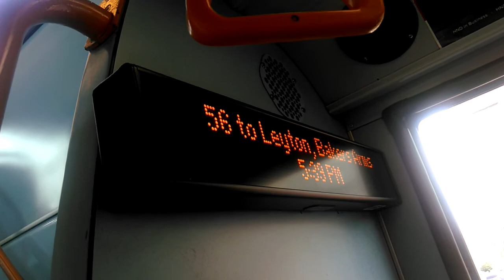56 to Leyton bakers arms. (Irare Ibus)